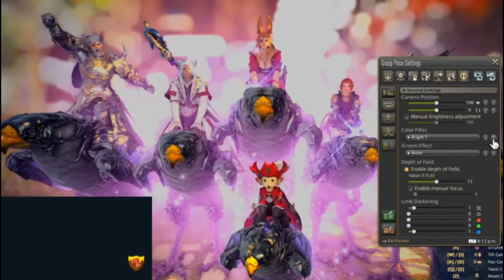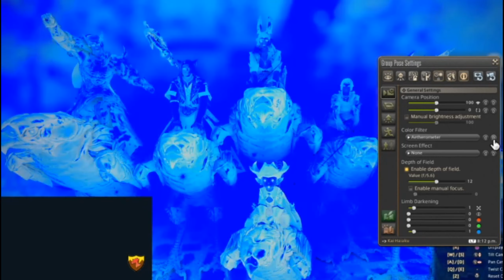Sunday Funday - 1/24/2021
Sunday Fundays are our weekly live-stream event. After some unforunate last-minute cancellations, we changed tracks to good ol' Thordan EX to get some newer Knights some birbs of the round!

Content is chosen during a weekly poll on our Discord server, open to all Knights. Have content you'd like to see? May you ever walk in the light of the Crystal.

The Chocobo Knights - Leviathan is a Free Company on the MMORPG Final Fantasy XIV: Online. We are non-profit, and claim none of the rights to images or music used in these videos.